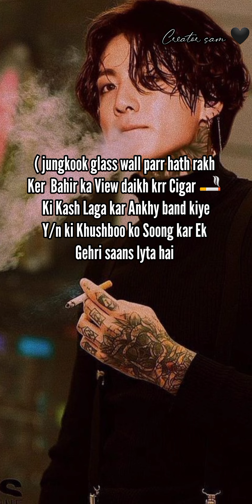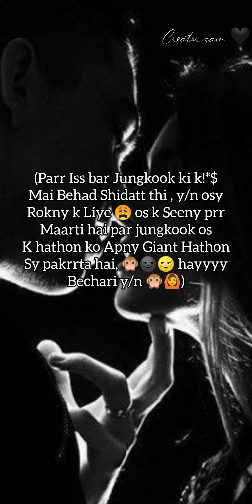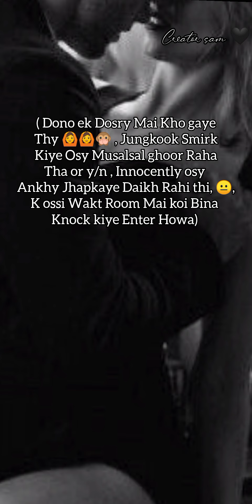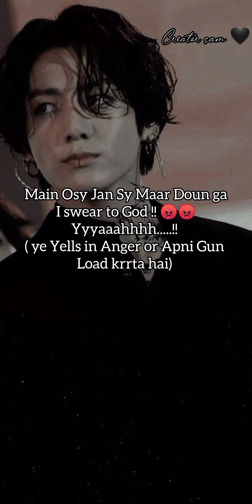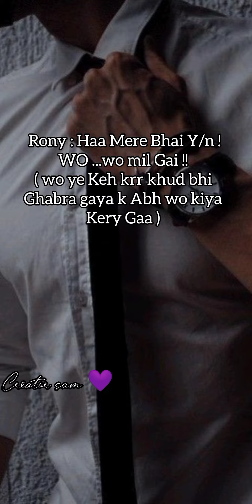𝑷𝑨𝑹𝑻 13 | 𝑭𝒐𝒓𝒄𝒆 𝑴𝒂𝒓𝒓𝒊𝒂𝒈𝒆 𝑾𝒊𝒕𝒉 𝑮𝒂𝒏𝒈𝒔𝒕𝒆𝒓 𝑾𝒉𝒐 𝑯𝒂𝒔 𝑺𝒑𝒍𝒊𝒕 𝑷𝒆𝒓𝒔𝒐𝒏𝒂𝒍𝒊𝒕𝒊𝒆𝒔 𝑫𝒊𝒔𝒐𝒓𝒅𝒆𝒓 .. 𝑰𝒏 𝑼𝒓𝒅𝒖 / 𝒉𝒊𝒏𝒅𝒊 ..🔞